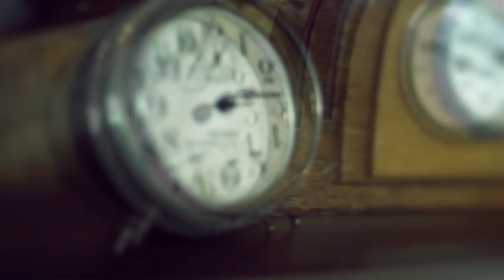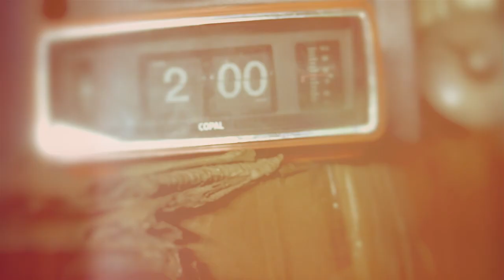Solo Ntsizwa Ka Mthimkhulu - Overtime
Solo Ntsizwa Ka Mthimkhulu's first single off his sophomore album set for release in 2015.